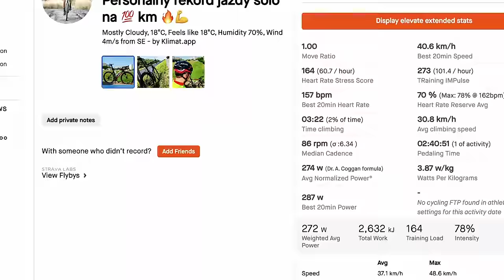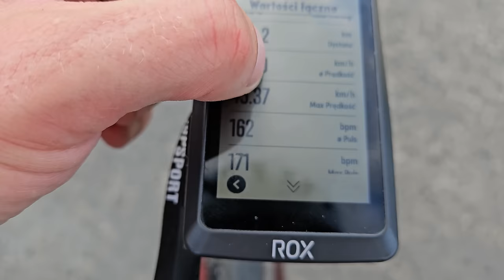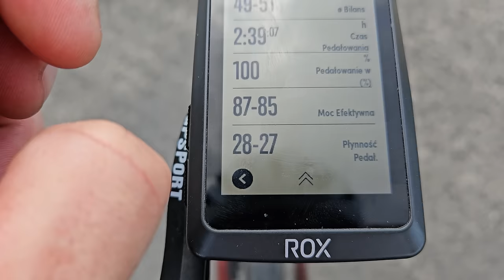Najszybsze 100 km na Rowerze: Mój Rekordowy Wyczyn! 🔥